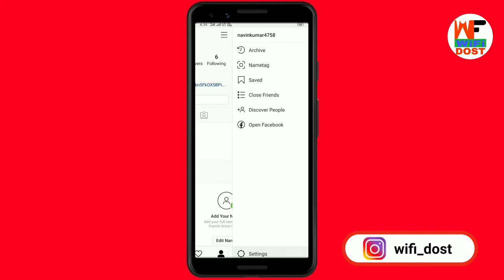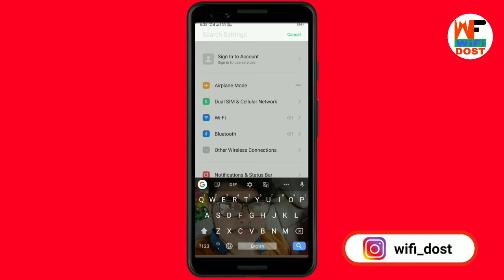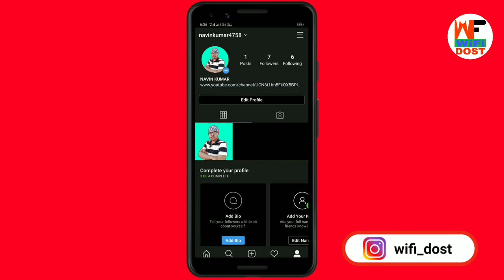Instagram Dark Mode | How to Enable Dark Mode on Instagram | Instagram par dark mode kaise kare